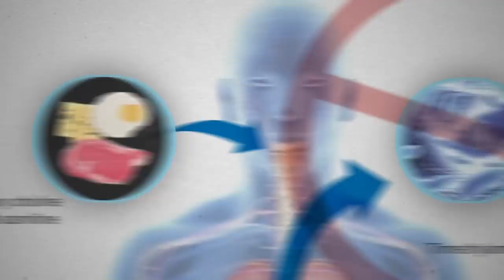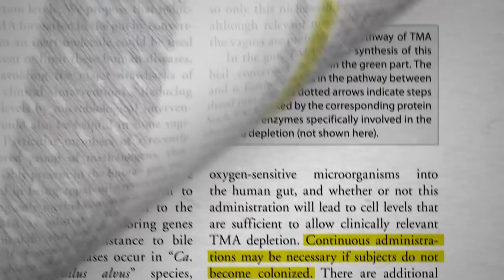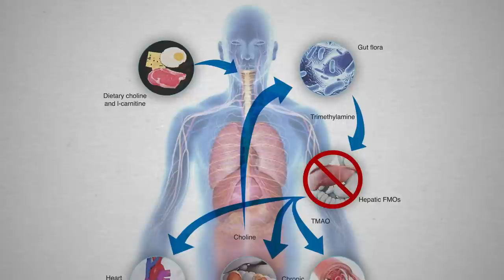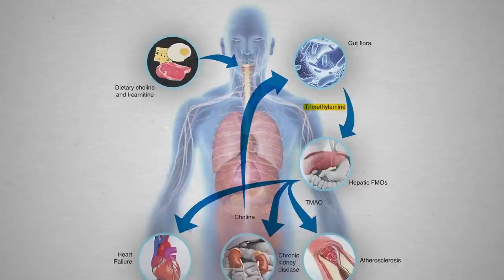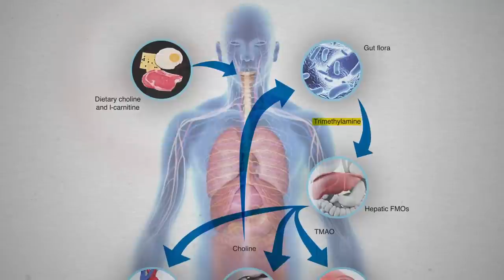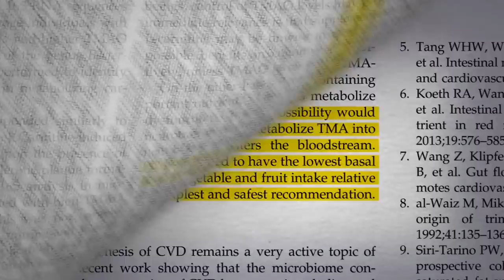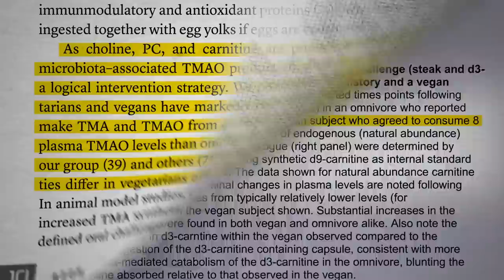How to Reduce Your TMAO Levels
Should we be concerned about high-choline plant foods such as broccoli producing the same toxic TMAO that results from eating high-choline animal foods such as eggs?

That was a fun video to record. Can you hear the frustration in my voice reading paper after paper proposing these ridiculous (but profitable!) answers when the safe, simple, side-effect free solution was staring them in the face the whole time? Makes me think of so many parallels, to the least of which are:

For more on TMAO, the “smoking gun” of diet-microbiome-disease interactions, see:
• Eggs, Choline, and Cancer (httpss://

Have a question about this video? and someone on the NutritionFacts.org team will try to answer it.

Want to get a list of links to all the scientific sources used in this video? You’ll also find a transcript and acknowledgements for the video, my blog and speaking tour schedule, and an easy way to search (by translated language even) through our videos spanning more than 2,000 health topics.

Image credit: Sally Plank via Flickr